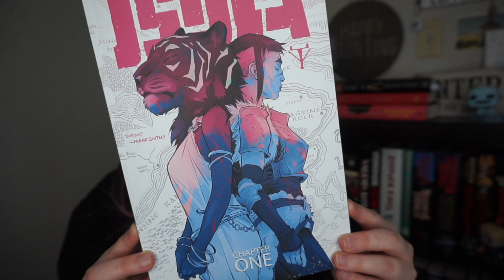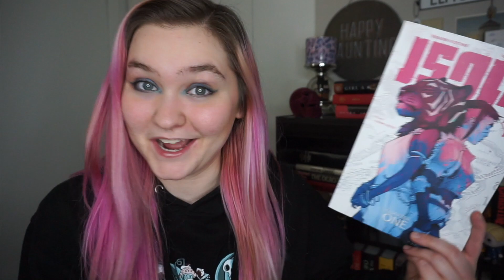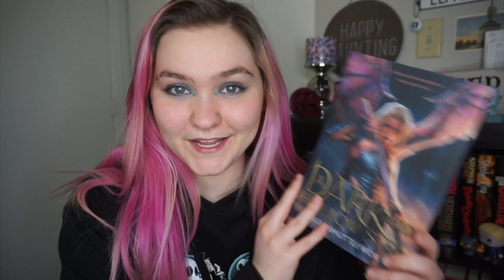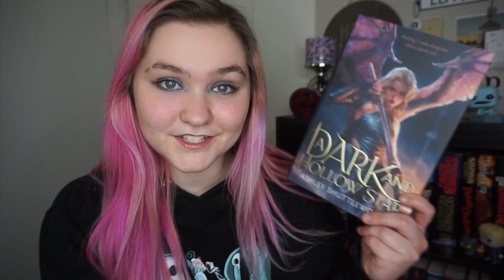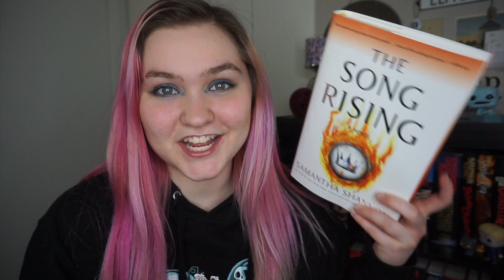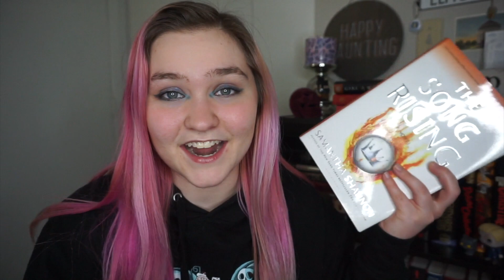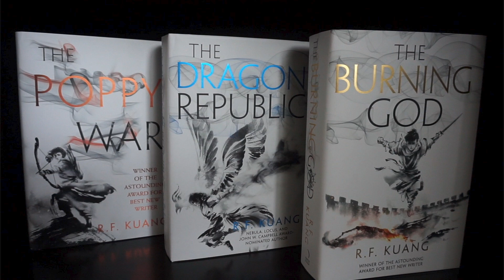march 2021 tbr // a fantasy filled reading month!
- Ditch Audible and support local indie bookstores with Libro.fm! Get a free book through this link :)

Music used from Youtube Studio::
Meet and Fun! By Ofshane